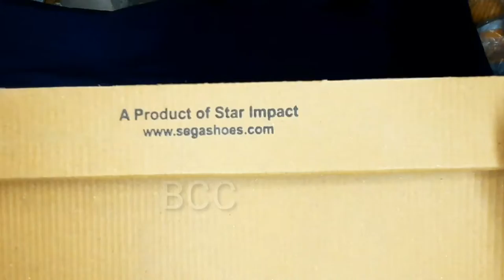foot ball boot and multi purpose shoe (sega) by bcc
sports_iteams check for new models